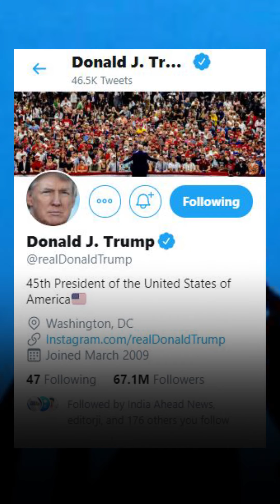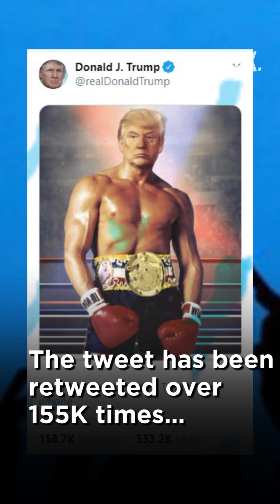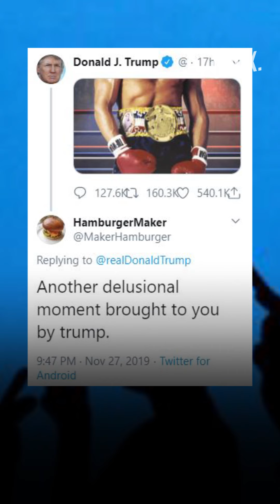Donald Trump Trolled For His Shirtless Photoshopped Photo as Sylvester Stallone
US President Donald Trump left the netizens perplexed and stunned on Nov 27. Reason? Trump tweeted an image of his face superimposed on top of Rocky Balboa’s body. Rocky Balboa is a fictional boxer from the popular movie series  played by Sylvester Stallone. In a 2016 interview to Variety magazine Stallone expressed his affection for Trump. The photoshopped image shared from Trump’s official had no caption.